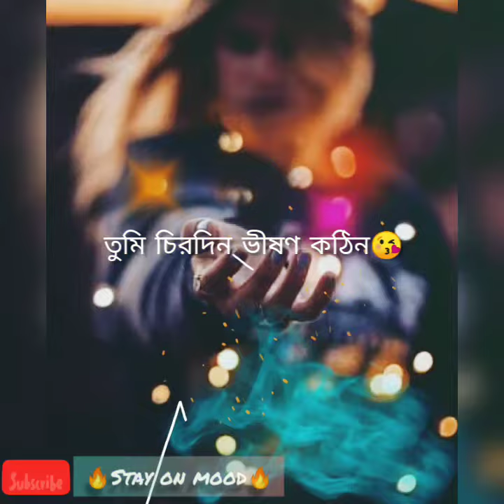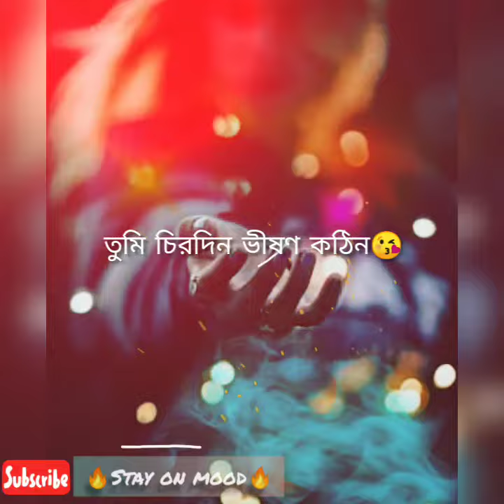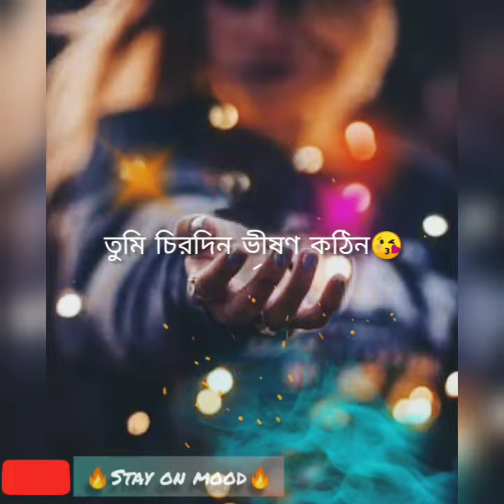তুমি চিরদিন ভীষণ কঠিন tumi chirodin vison kothin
I am not the owner of the song... if song owner has any problem with this video dont take copyright strike action.. plz contact us we will remove the content immidiately contact us